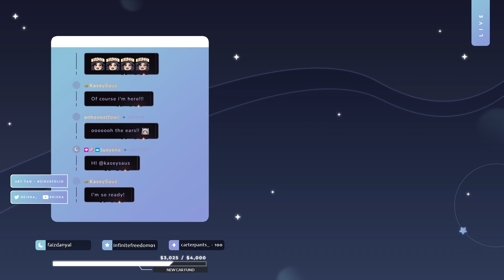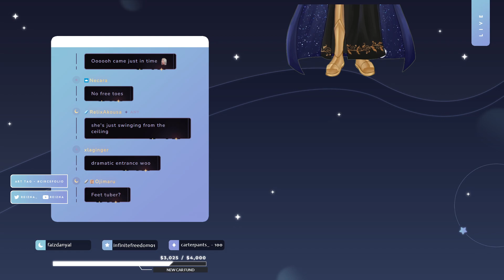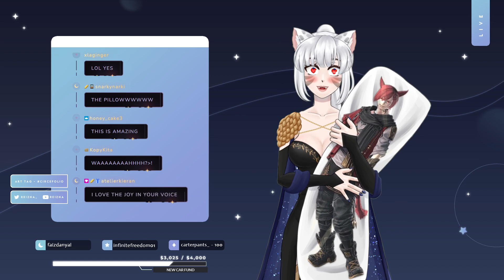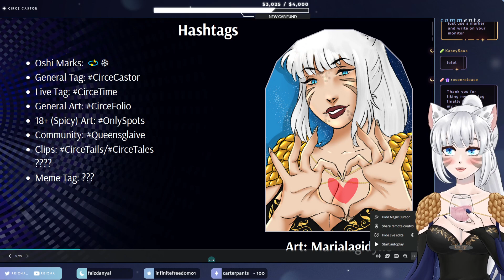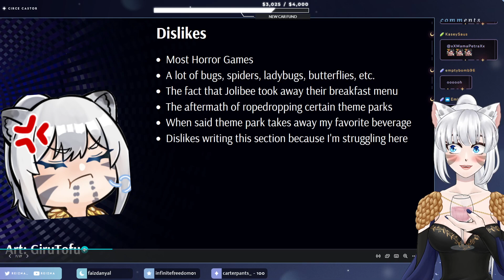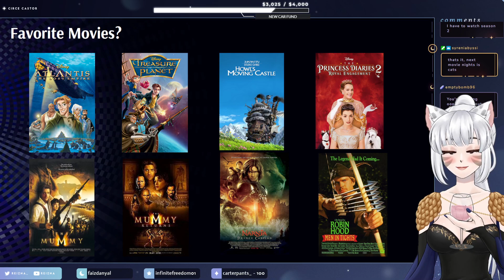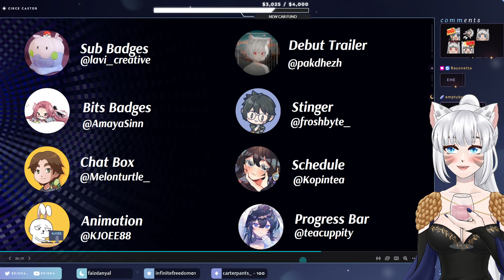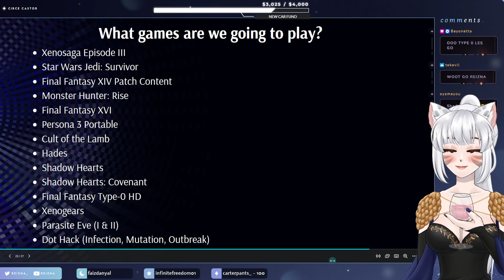💫❄Live2D Debut💫❄ Circe Castor has arrived!